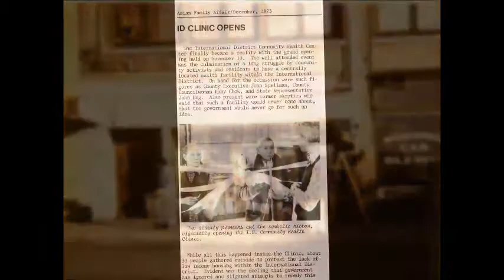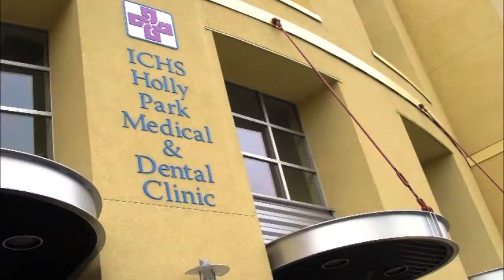ICHS: 45 years of caring for our communities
ICHS honors the past, its start as a volunteer-run storefront clinic in 1973 and its ongoing commitment to meeting the health care needs of King County's diverse communities with highlights from the past 45 years.